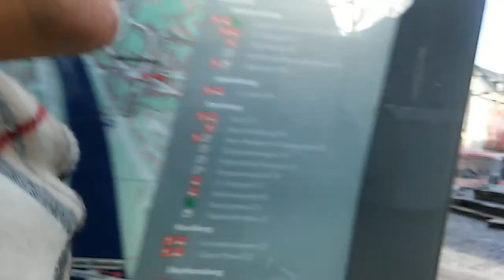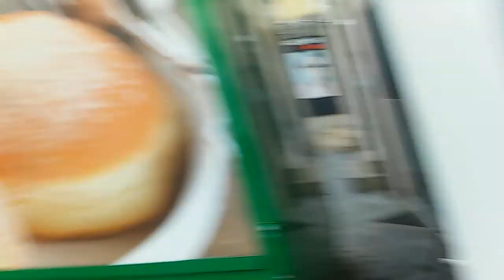Bamberg schönen alten deutschen Stadt in Bayern De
Sehr schöne Luxusuhren ! Bamberg schönen alten deutschen Stadt in Bayern Deutschland Romantik .